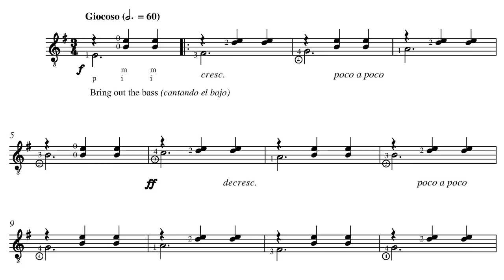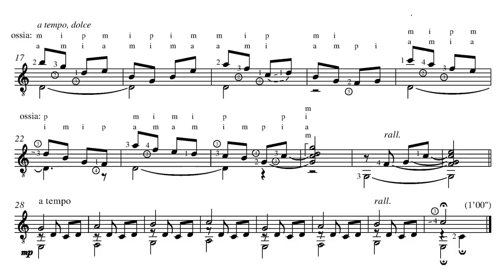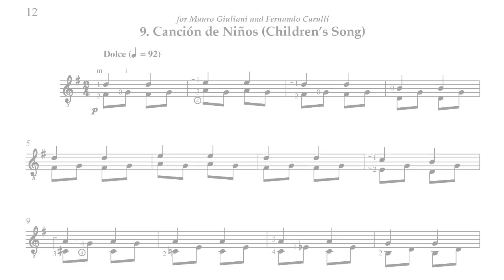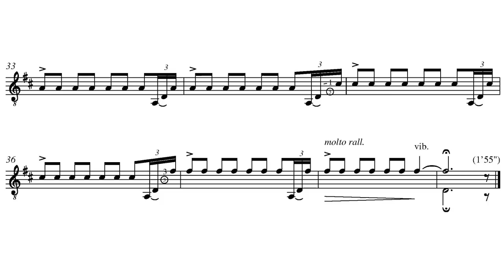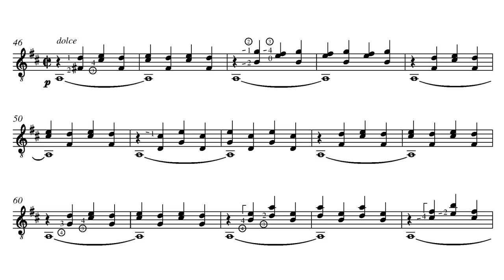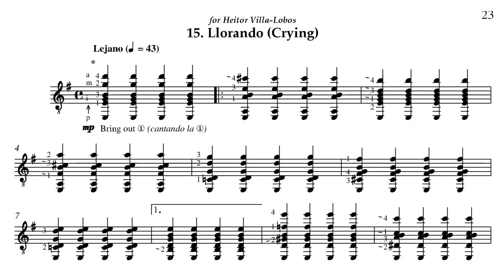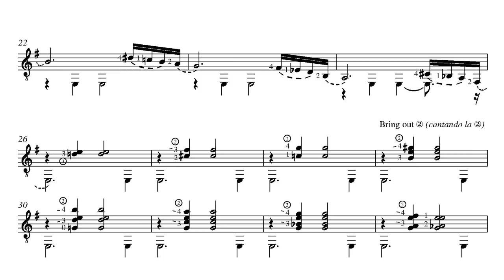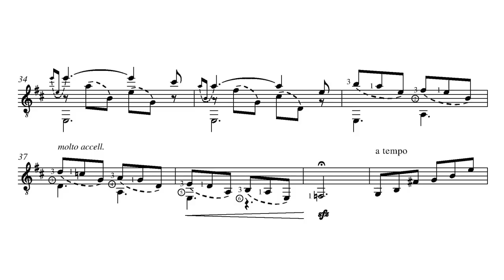Ernesto García de León: 20 Estudios (20 Studies for Guitar), Op.50 (Score video)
Ernesto García de León 20 Estudios (20 Studies)

Guitar: Jalil Mosso Castrejón

0:00 - 1. El Bufón (The Jester)
0:56 - 2. Ensueño (Dreaming)
1:59 - 3. La Caverna (The Cave)
3:13 - 4. Juego de Niños (Children's Game)
3:40 - 5. Madre e Hijo (Mother and Son)
4:48 - 6. El Desierto (The Desert)
5:55 - 7. La Cajita de Música (The Music Box)
6:44 - 8. Puesta de Sol (Sunset)
8:22 - 9. Canción de Niños (Children's Song)
9:49 - 10. Peces Tropicales (Tropical Fish)
12:07 - 11. Danza (Dance)
12:52 - 12. Rumba Veracruzana (Veracruz Rumba)
13:46 - 13. La Ciudad y El Jardín (The City and the Garden)
16:18 - 14. Golondrinas (Swallows)
17:47 - 15. Llorando (Crying)
20:29 - 16. Campanas en el Valle (Bells in the Valley)
21:30 - 17. Padre e Hija (Father and Daughter)
22:56 - 18. Luciérnagas (Fireflies)
24:26 - 19. El Río (The River)
26:07 - 20. La Gaviota (The Sea-Gull)

20 Estudios, Op. 50 es una ingeniosa colección de piezas musicales, dirigida a los principios fundamentales de cómo desarrollar y mantener una técnica para la guitarra. Están diseñados para profesores y estudiantes de la guitarra tanto como concertistas y audiencias musicales. Dado que explora no sólo la técnica de nuestro instrumento sino también sus aspectos musicales y expresivos, el trabajo técnico diario se hace agradable, no monótono, aún para aquellos principiantes del estudio de la guitarra.

20 Studies, Op. 50 is an ingenious collection that addresses fundamental questions about how to develop and maintain guitar technique. It is designed to serve guitar teachers and students as well as performers and concert audiences. Since it explores not just the technique of our instrument, but its musical and expressive aspects as well, it makes daily technical work enjoyable, not tedious, even for someone only beginning to study the guitar.

Envío un agradecimiento especial a Jalil Mosso Castrejón, quien me permitió usar su grabación de los estudios para la creación de éste video.

The videos published in this channel are only dedicated to diffussion and eduational purposes, not commercial.
If someone, composer or company, for any reason, would deem that a video appearing in this channel violates the copyright, please inform us immediately before you submit a claim to Youtube, and the video will be removed immediately. Please and thanks. Video made only with diffusion purposes.